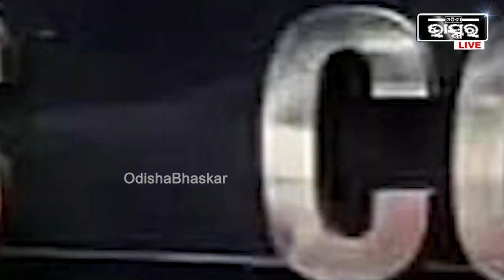NCBକୁ ବଡ ଝଟକା , ଆର୍ୟନ ଖାନ ଡ୍ରଗ୍ସ ବିକ୍ରି କରୁଥିବା ନେଇ ଠୋସ ପ୍ରମାଣ ଯୋଗେଇ ପାରିଲାନି NCB